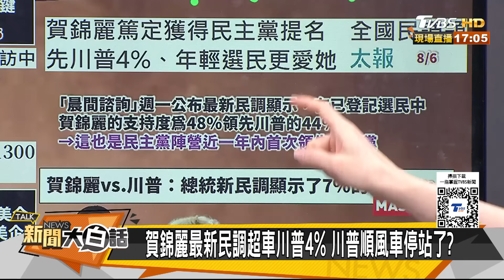人民幣兩周暴漲1500個基點 美股美元美債還能支撐多久？ 新聞大白話 20240806